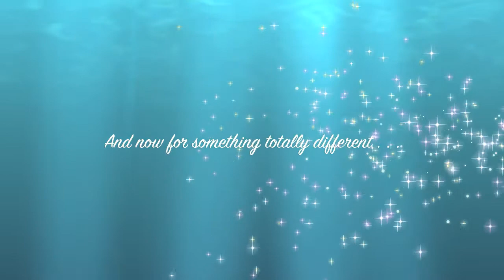Colorado 2011 Eva